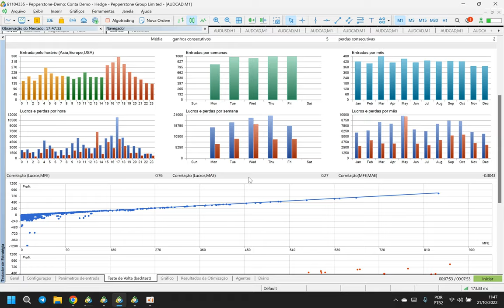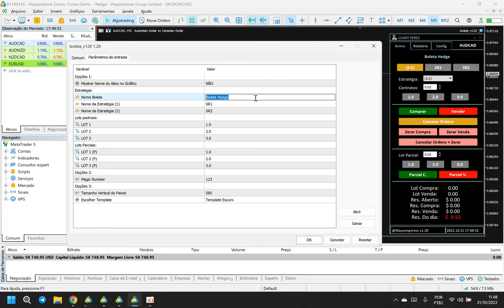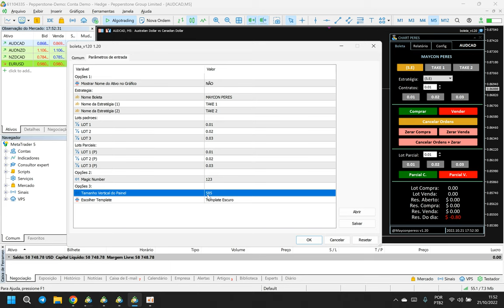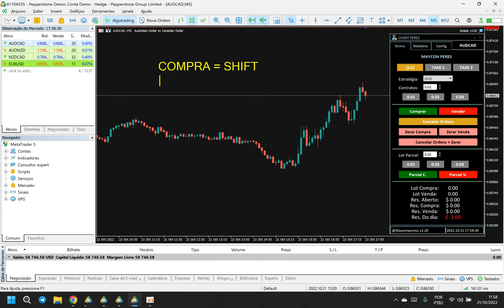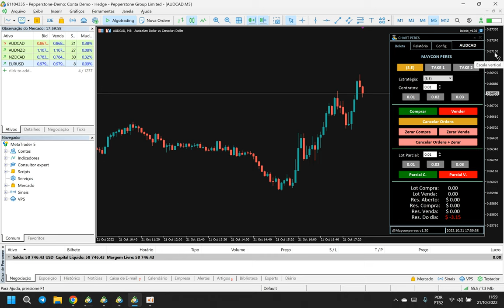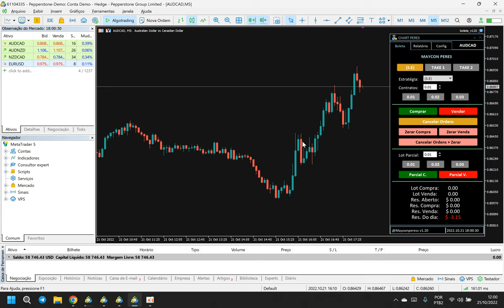BOLETA PARA OPERAR NO META TRADER 5